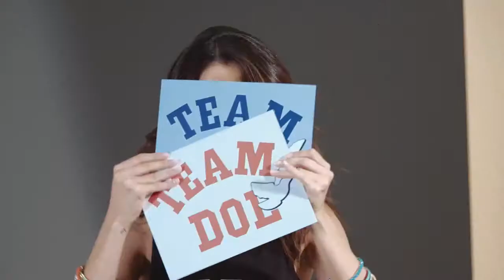Selena Gomez - Dream Out Loud: Summer Essentials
Dream out Loud Summer Essentials Featuring Selena Gomez from our heart to yours.

Your teen fashion hub for all things fashion, lifestyle and fun!